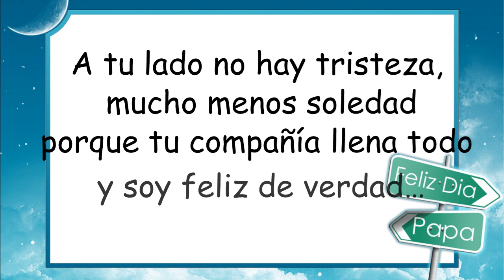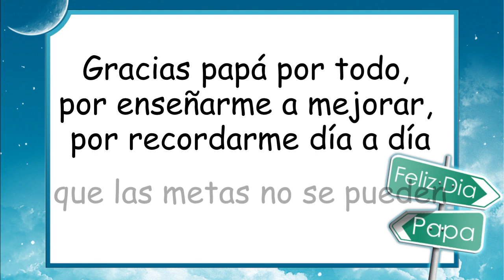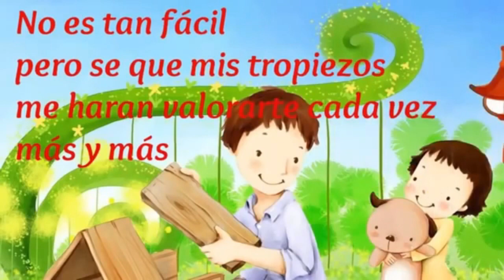Feliz día papás de 4°2